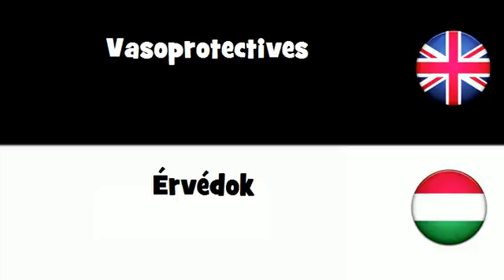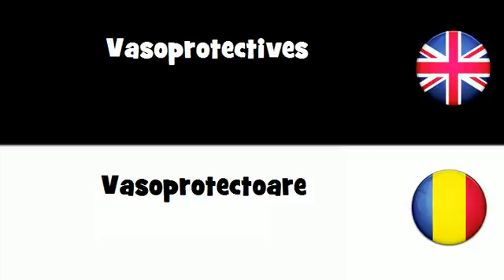SAY IT IN 20 LANGUAGES = Vasoprotectives